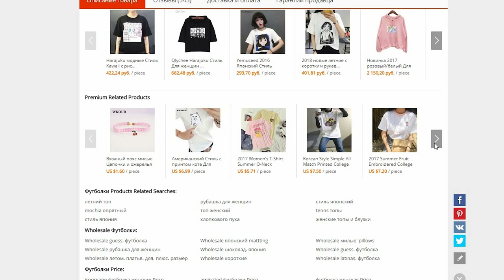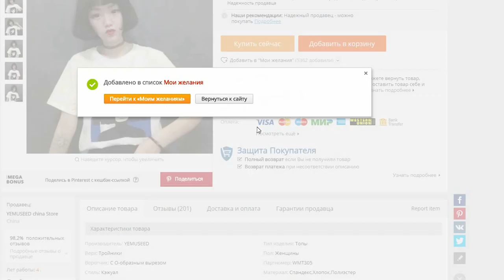Мои Косметические Фавориты |Авеми Лисса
Мои косметические фавориты. Самая лучшая бюджетная массмаркет и люкс косметика. Моя любимая косметика которой я пользуюсь каждый день 😍

Привет! Я - Авеми Лисса , сегодня я рассказала вам про мою любимиую косметика , если тебе понравилось это видео обязательно посмотри и этот ролик, я уверена тебе будет полезно и интересно.

как быть красивой обзор косметики мои косметические фавориты